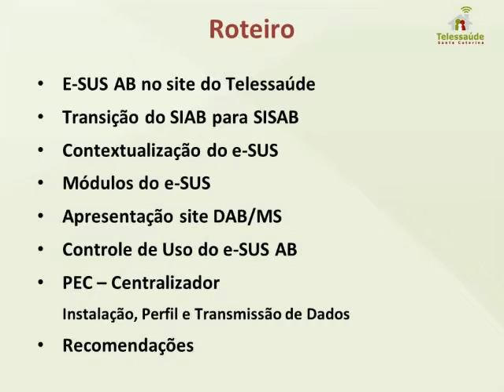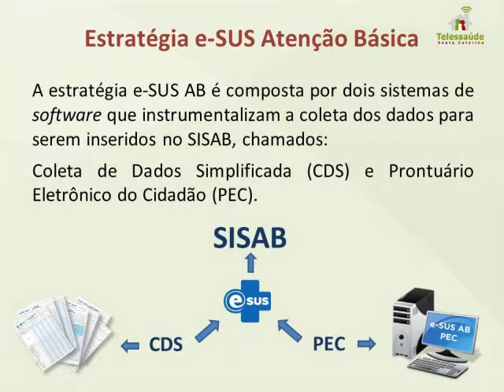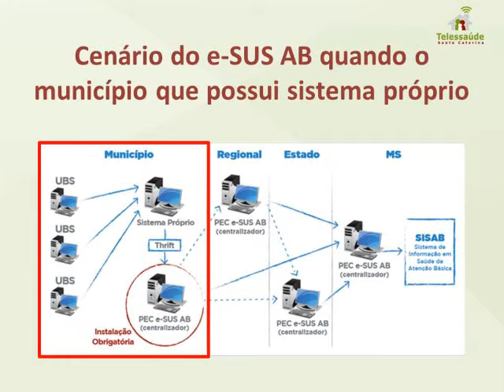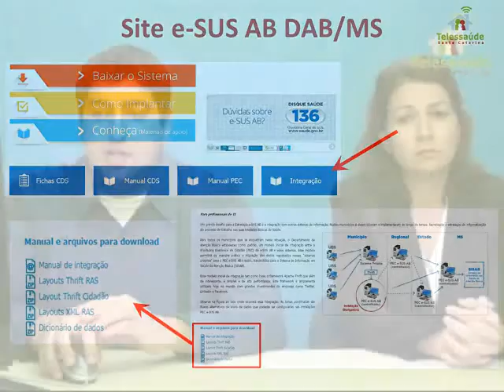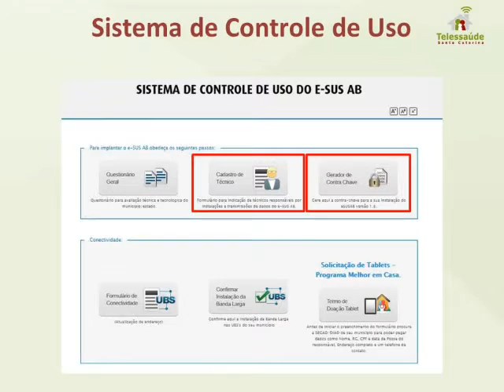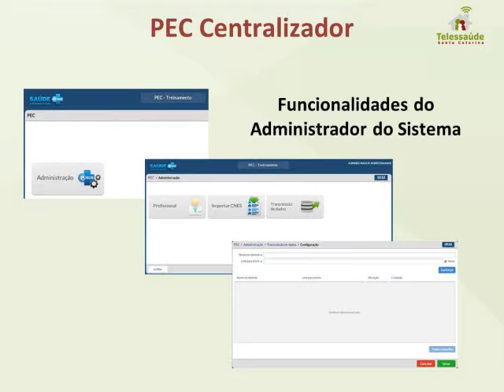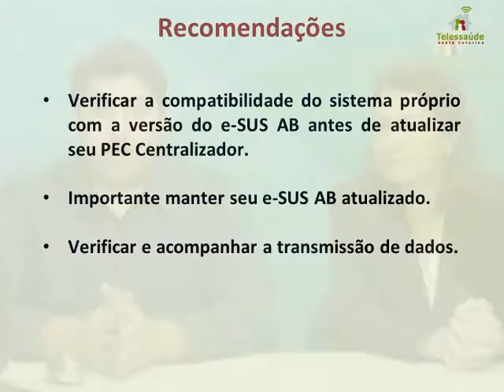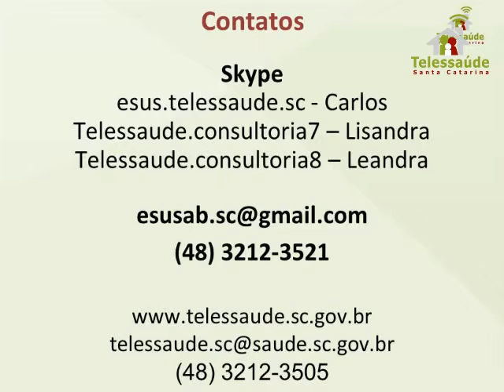Como alimentar o SISAB através do e-SUS em municípios com sistema próprio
Webconferência realizada no dia 25 de setembro de 2015 sobre como alimentar o SISAB através do e-SUS quando o município possui sistema próprio, com os teleconsultores Carlos Alberto Vale da Costa e Leandra d"Acampora.